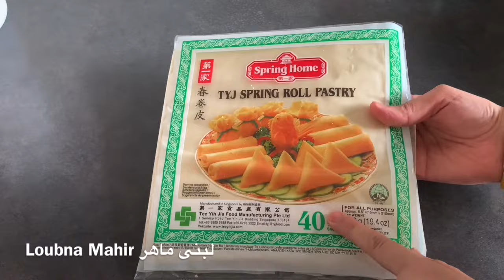سجليهم لرمضان#بمذاق الحوت بلا حوت#حشوة خطيرة بنينة#الورقة باش خدمت#ثمن البيع#كيوجدو بسرعة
نتمنى تكونو بخير

ثمن البيع البنات 4€ للحبة